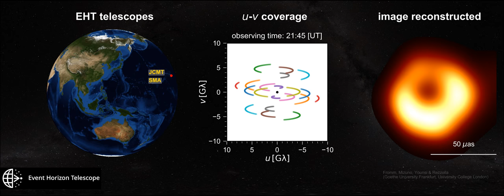Using VLBI to create an Image of the black hole in the center the Galaxy M87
This video shows the global net of telescopes in the EHT collaboration.
With a process called Very Long Baseline Interferometry they can be combined into a huge, single telescope the size of the earth.
This enables scientists to observe the black hole in the center of for example our galaxy, which is comparable to photographing an apple on the surface of the moon.
As the single telescopes move with the rotation of the earth more and more information about the observed object is gained.
After 24 hours the shadow of the black hole as well as the bright ring of plasma (see ) can clearly be seen.